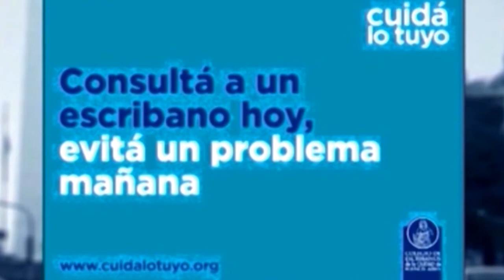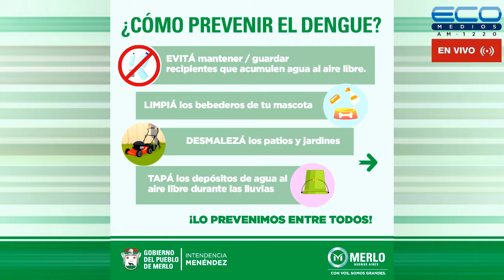ENTRE USTEDES Y NOSOTROS con Dr. Enriquez, Dr Osvaldo Sammartino 9-11-2022